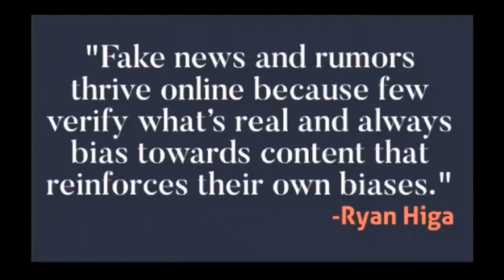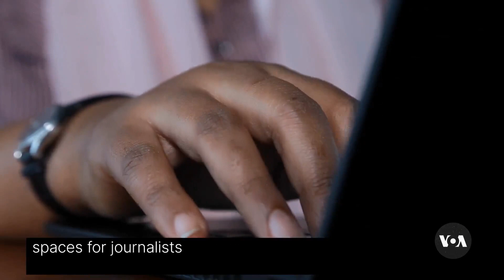Kenya's Media Hub Supports Journalists Living in Exile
Thanks to a fellowship provided by media organizations, journalists in exile in Kenya are finding support to continue working in their  profession.From Nairobi, Victoria Amunga has more-VOA News